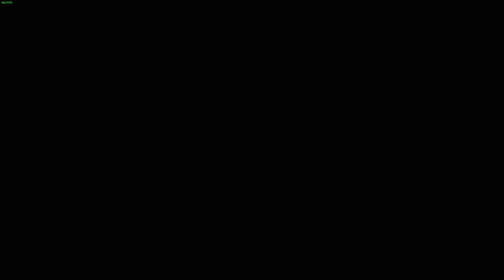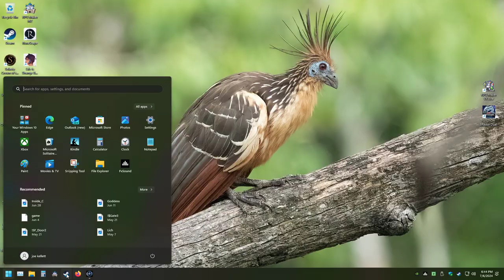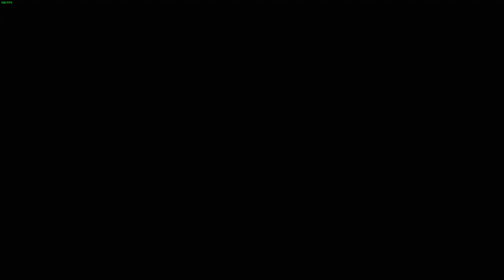LonewolfLegendOfficial's Shocking Revelations in Wasteland 3